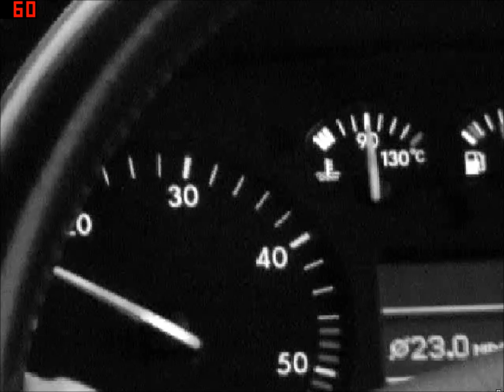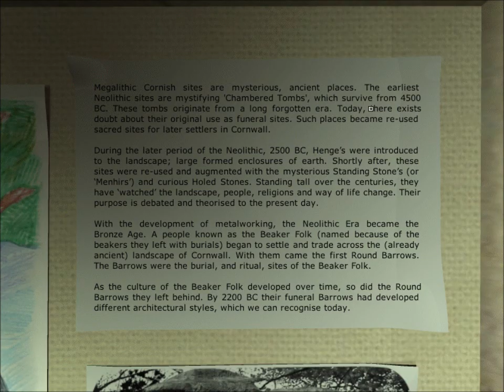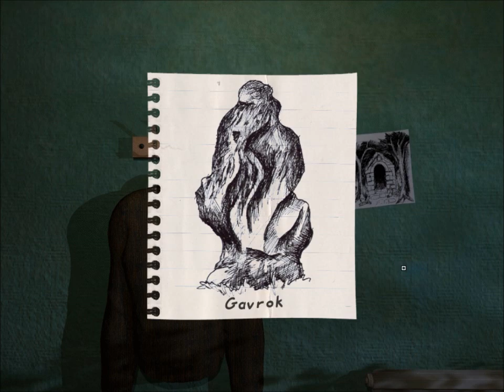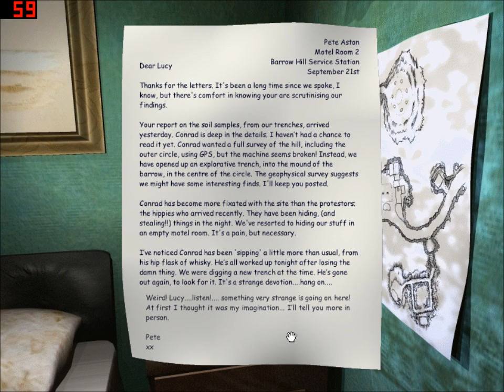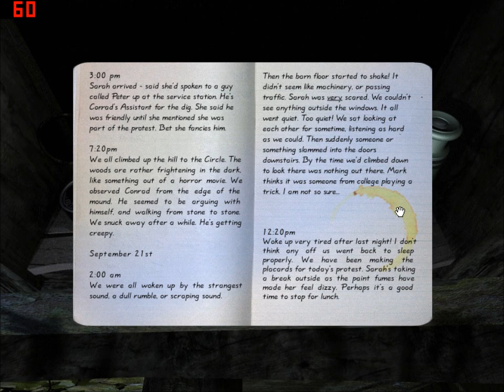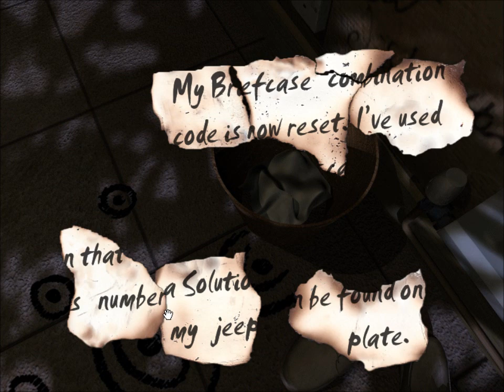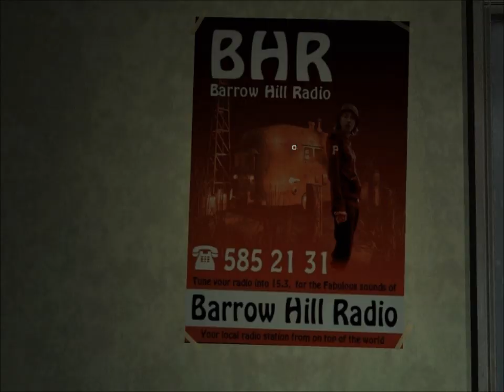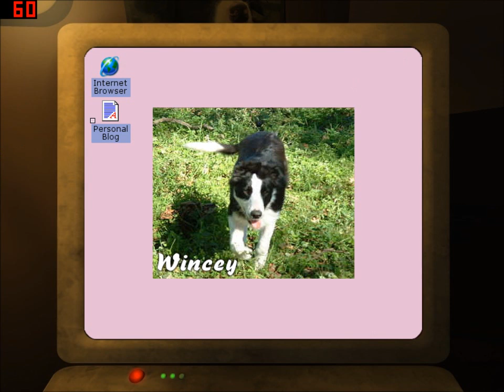Barrow Hill 01.wmv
Barrow Hill is a non-linear game. The path I follow is only one way to proceed. The game also has random events, so your gameplay will not be exactly as in the video. In part one we explore the area and try to find out what happened... enjoy.